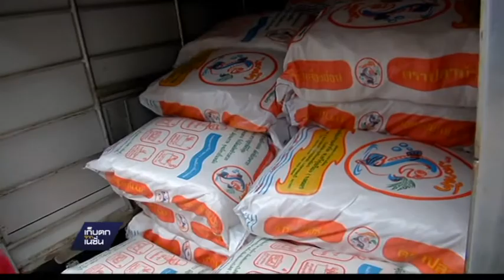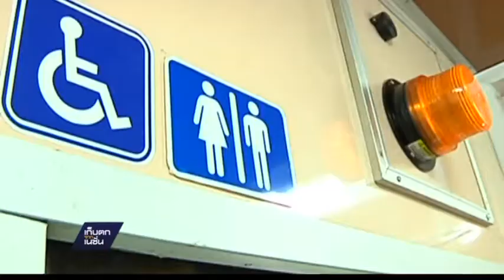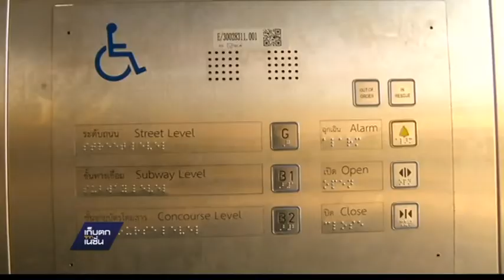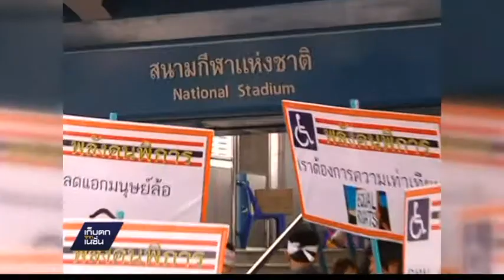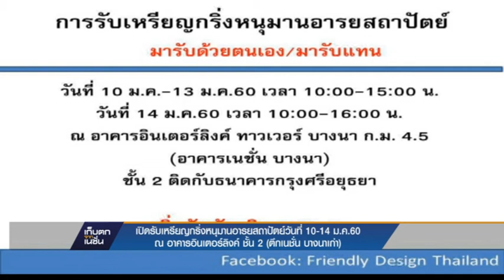ชีวิตสัตว์ยามน้ำท่วม+รถไฟไทยยุคเฟรนด์ลี่ดีไซน์ เก็บตกจากเนชั่น 12-1-60